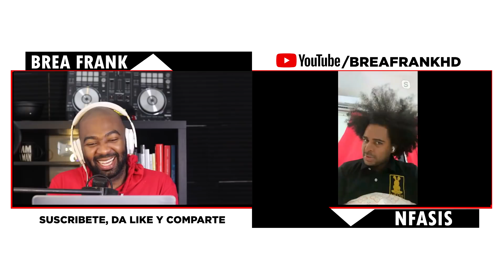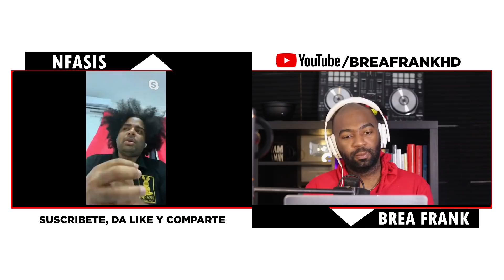Nfasis "El Rey De Tik Tok" revela datos de su carrera artística y vida personal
Entrevista a Nfasis "El Rey De Tik Tok" nos revela datos de su carrera artística y vida personal.
La entrevista cuenta con 5 capítulos, este representa el primero de ellos.

Escuchame en la radio 96.3 NYC en las mañanas

Bienvenidos al canal de “Brea Frank” comunicador Dominicano Rector de La UCA (Universidad de la Calle) residente en New york, USA, (La X 96.3)  Análisis, Entrevistas, Podcast, Vlogs, debates y Noticias de todo tipo.